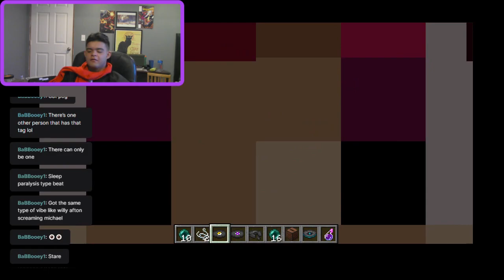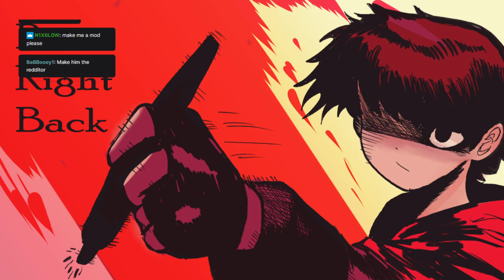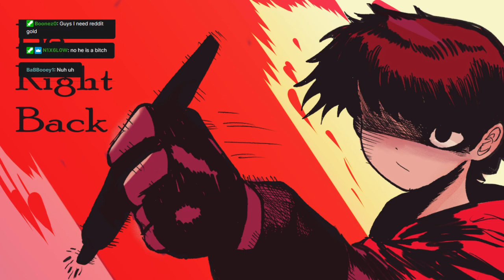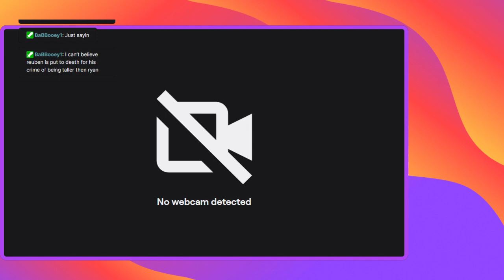MY FIRST VOD: A REGULAR AVERAGE MINECRAFT PLAYTHROUGH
I streamed myself playing vanilla Minecraft on my computer